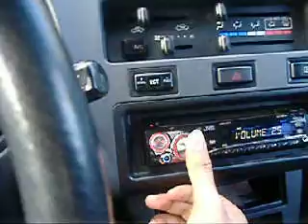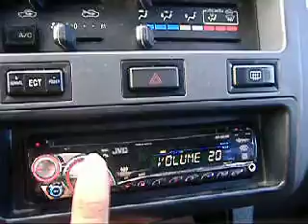12'' Alpine Type S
This woofer was hooked up in my other car and had been stolen out of my car...WHATTA B!TCH!
They took my amp and sub, none of the wires were pulled out, they used screw drivers to take the wiring out. This happened in N.E Calgary Alberta on Dec 17 09.
12'' Alpine Type S in a Ported Bassworx Box, Alpine MRP 350 Mono Amp
if any one has seen this woofer or amp, please let me know!
-Only video i have of it  :'(